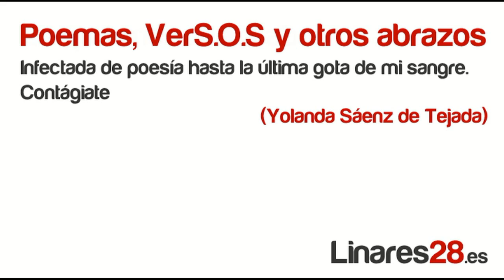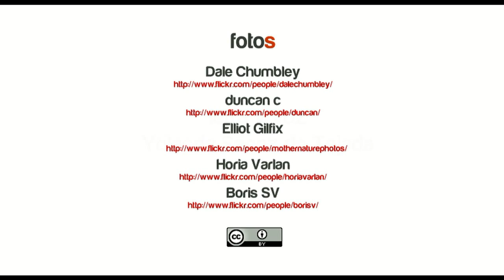Lo que más me ataba